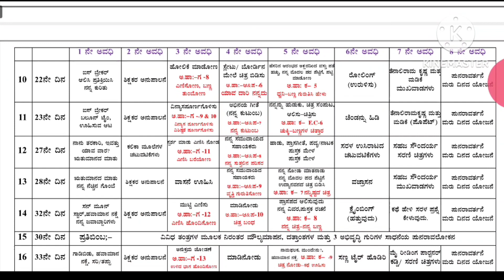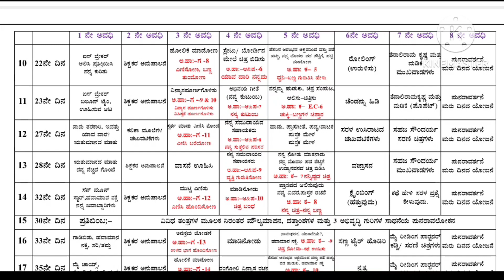ವಿದ್ಯಾ ಪ್ರವೇಶ 2023 | 1-15 ರ ವರೆಗೆ ವಿದ್ಯಾ ಪ್ರವೇಶ ಶಿಕ್ಷಕರ ಸಾಹಿತ್ಯದಲ್ಲಿ ಬದಲಾದ ದಿನಗಳ ವಿವರ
Hi,

Satheesha . H R.,
              MA.Bed.,